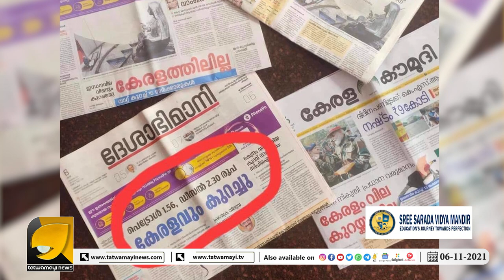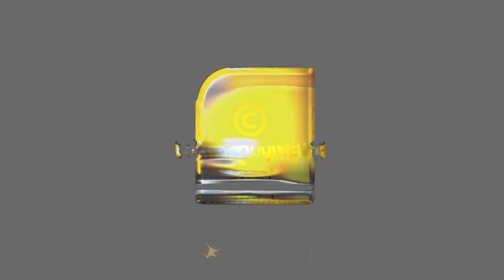മനോരമയുടെ തെണ്ടിത്തരം കൈയ്യോടെ പിടികൂടി സോഷ്യൽ മീഡിയ | MEDIA